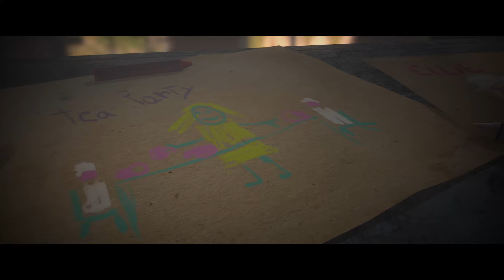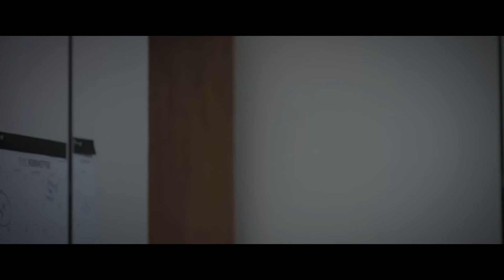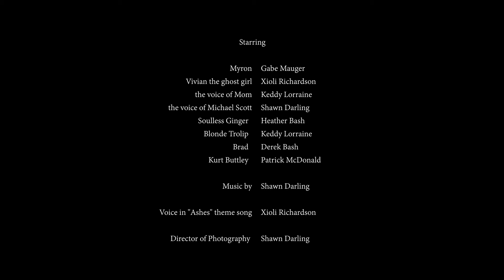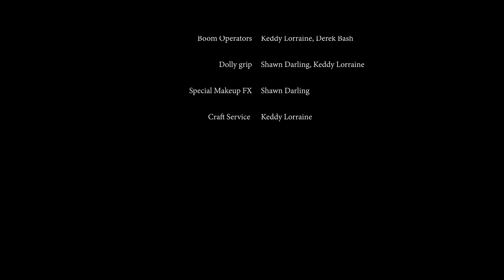Ashes - Short film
A young man hiding from his past spends a day at home on the anniversary of a horrible event. The day is much darker than he ever planned.

Starring Gabe Mauger and Xioli Richardson.

Written and directed by Keddy Lorraine and Shawn Darling. Director of photography and editor Shawn Darling.  FX and VFX Shawn Darling. Music Shawn Darling.

Gryphon's Egg Productions, Red Specter FIlms.  2019